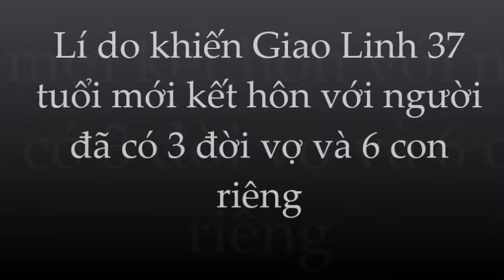Vì sao danh ca Giao Linh 37 tuổi mới kết hôn? Lấy chồng đào hoa 3 đời vợ; có 6 con riêng ?